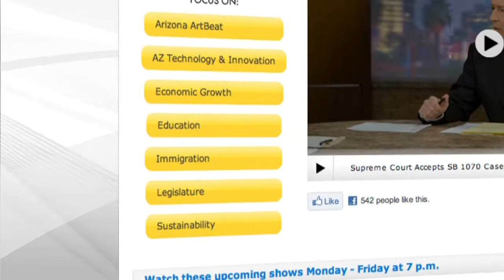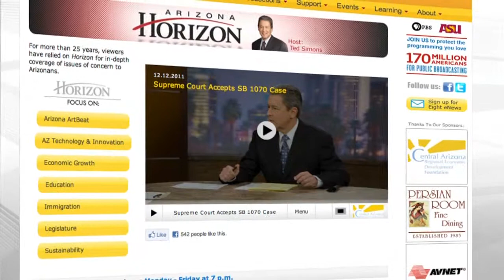Economic Development & Putting The Brakes on Inflammation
Economic Development is a constant topic for government and business leaders. For site selectors, it's their job. Site selectors help companies in search of new territory find the best deal in terms of economic and tax incentives. A team led by a University of Arizona researcher has discovered a previously unknown mechanism that prevents the immune system from going into overdrive.